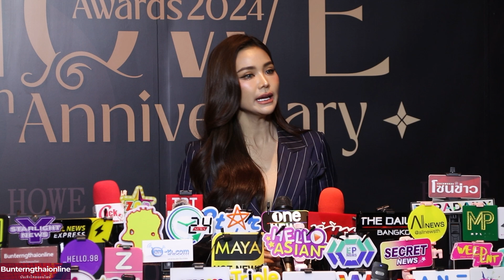อิงฟ้า - วราหะ” ยินดีกับรางวัล ของ HOWEAWARDS2024 อิงฟ้ามหาชน EngfaWaraha 08/10/67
ขอแสดงความยินดี “อิงฟ้า - วราหะ” ในงาน HOWE AWARDS 2024